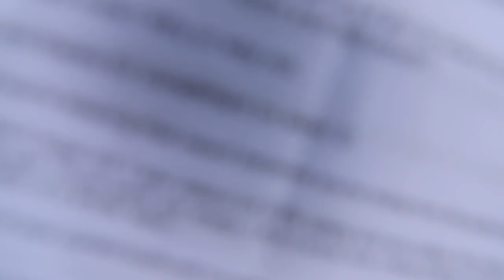Q&A with Dan: Motor Cycle Gang, Hot Wife, Calvin Kleins: Volume 6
Bushcraft and Survival at it's finest. Skills, questions, and nonsense.

Pleas ship as many packages/gifts to:

Coalcracker Bushcraft
325 East Market Street
Mahanoy City, Pa 17948

As always, visit us at...

Stay in the Woods,

Dan